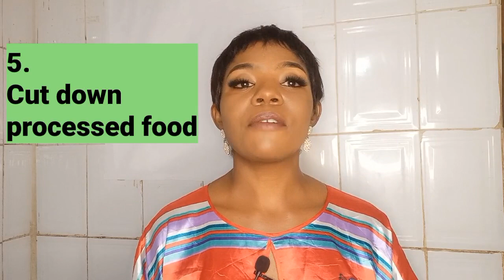A beginner's guide to Living Healthy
Want to begin the healthy living journey, but don't know how to get started? this is how.
Don't forget, consistency is key and it's a journey not a destination.